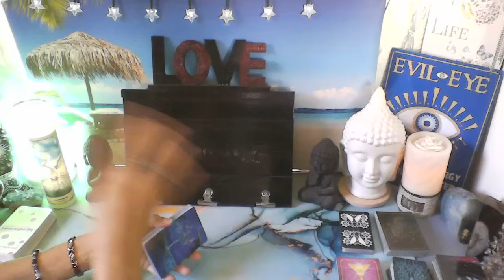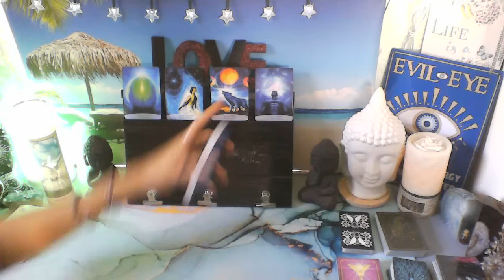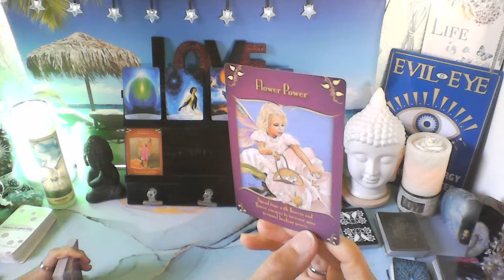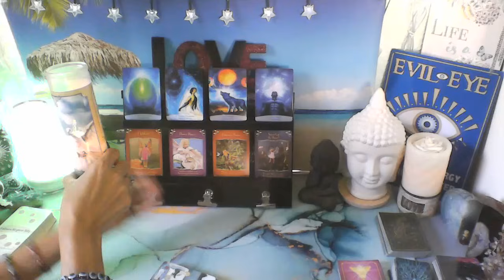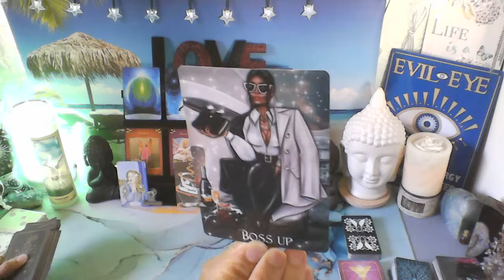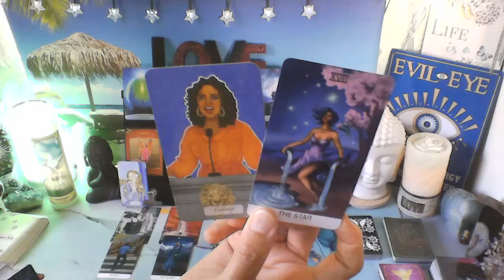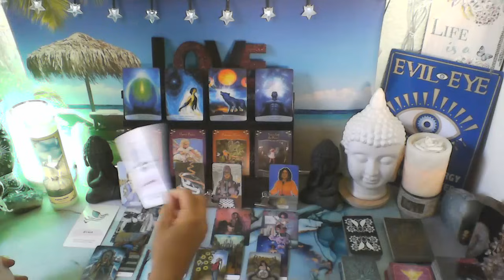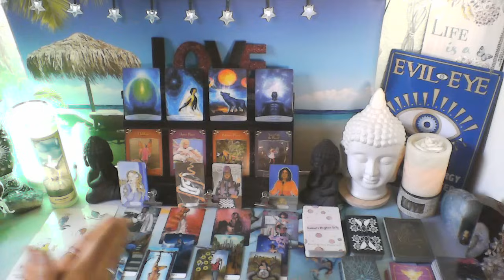YOU'RE ABOUT TO EXPERIENCE LIFE LIKE NEVER BEFORE 🫣💫🌠 ABUNDANCE IN ALL FORMS 🌞🌈⚖️💖🫂💖 YOU DESERVE IT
MY DECKS

MAGICAL MESSAGES FROM THE FAIRIES ORACLE

THE AWAKENED SOUL ORACLE

IDYLLS TAROT

FUTURE HIGHER SELF ORACLE